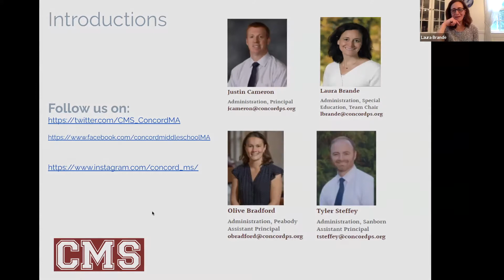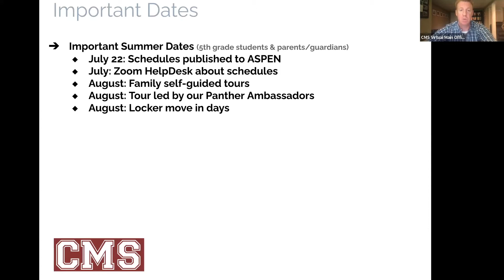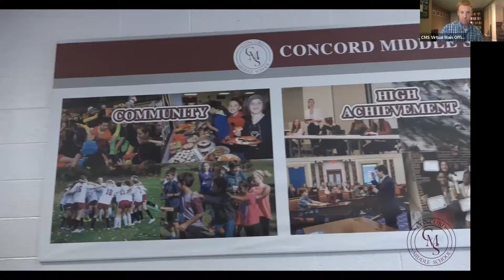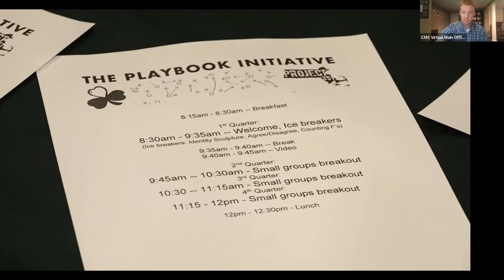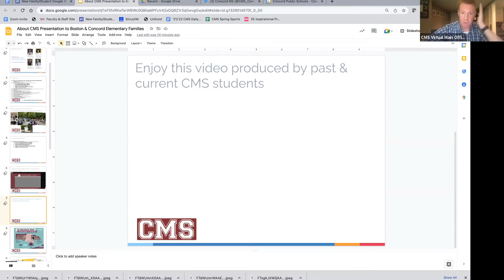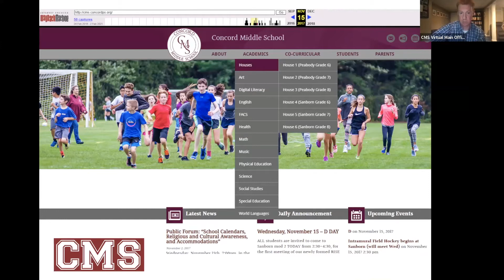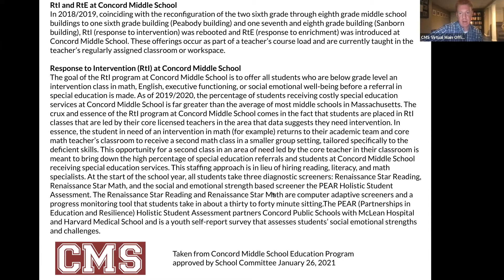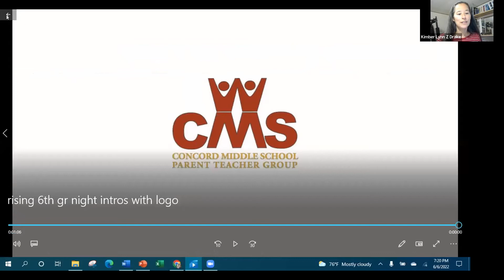CMS June 6 2022 Rising 6th Grade Informational Night